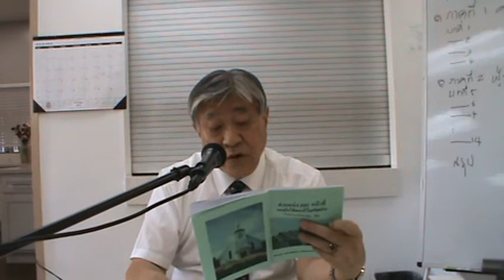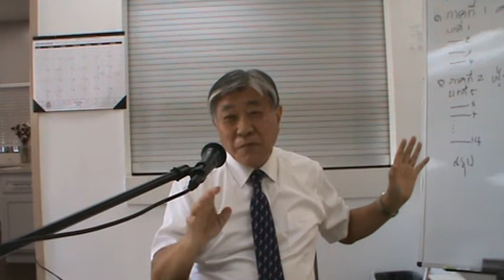คริสตจักรและผู้รับใช้พระเจ้า 18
교회와 교회직분 강의(정승회선교사)